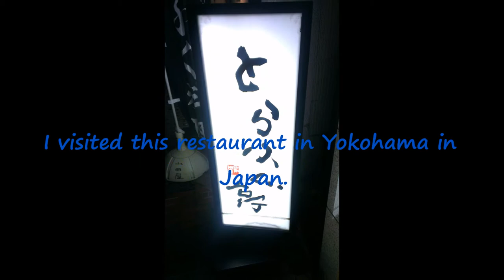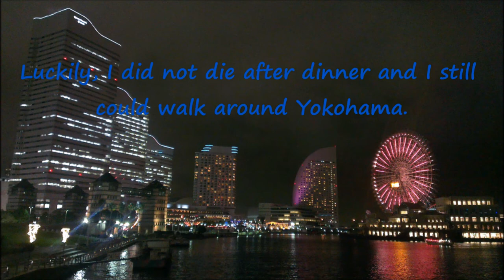Eating Japan's Poisonous Pufferfish! I SURVIVED!!!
Fugu: Japanese pufferfish, is famous for the highly toxic poison—tetrodotoxin — contained in its organs. Since it was initially unknown how to properly prepare the fish, there were many
fatalities from having fugu consumption.

Nowadays, fugu is eaily available in restaurants and supermarkets throughout Japan. But it must be prepared by a licensed chef, and is prohibited to be prepared at home.

Hope you choose a good chef at a good restaurant! Good luck!